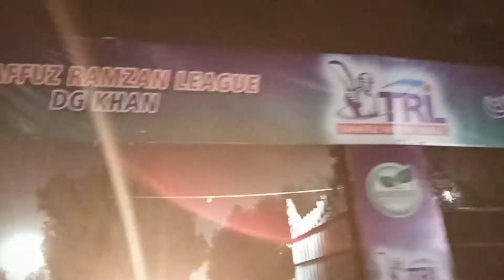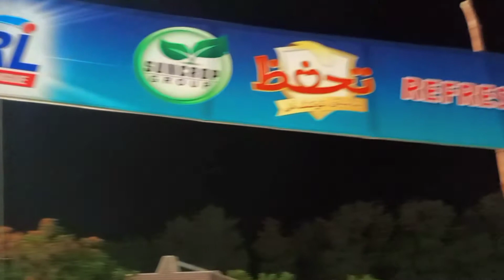Dera Stadium Tournaments 💫🏏🏆 ||some shopping 🛍️🛒 || youngsters_vlogs